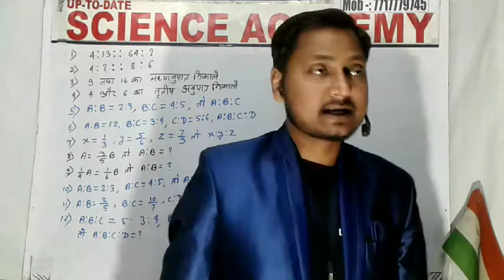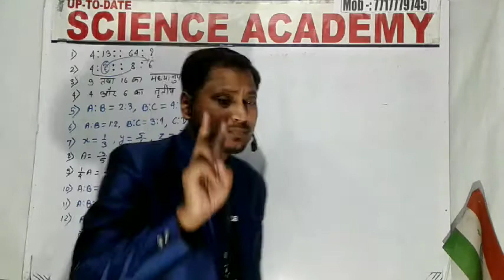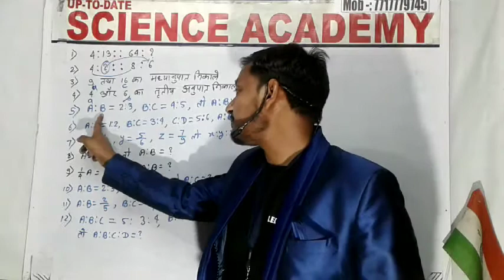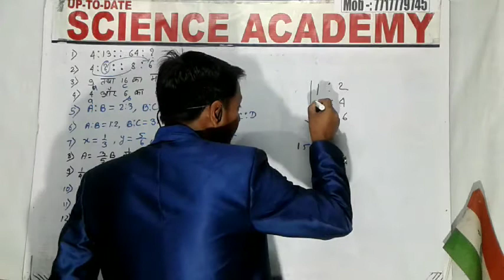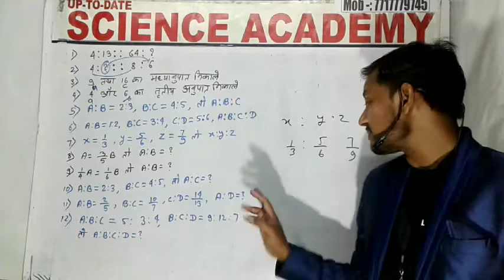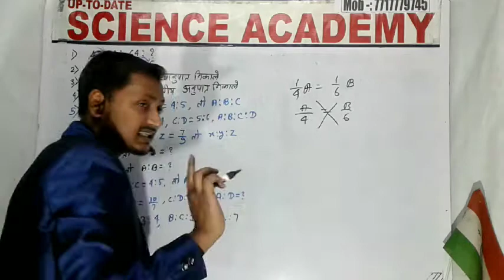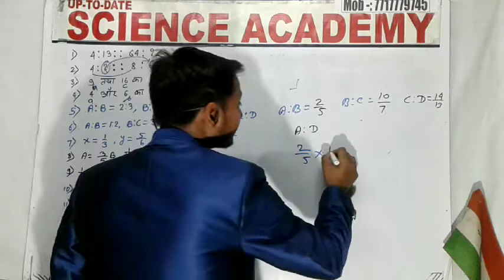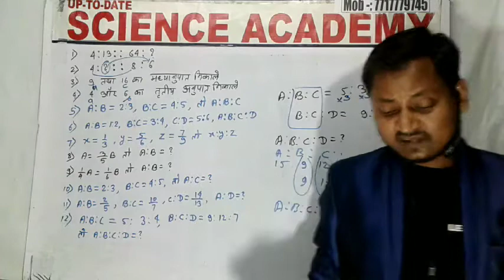RATIO AND PROPORTION/SSC/NTPC/BANK/DEFENCE/BSSC/COMPETITIVE MATH/GOPAL SIR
This video is useful to SSC. NTPC . DEFENCE   . BSSC. RAILWAY GR-D .and all other competitive exams so please watch this video  classes and grow your preparation  give me your opinion
STAY HOME  BE SAFE AND BE CAREFUL WITH YOUR FAMILY.  I AM GOPAL FROM SCIENCE ACADEMY AND SSC ACADEMY BEGUSARAI BIHAR